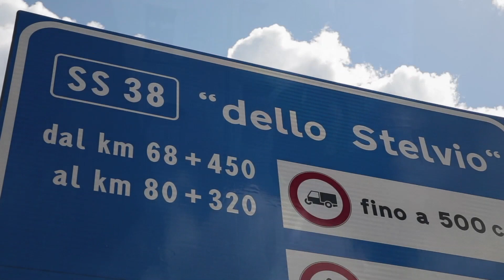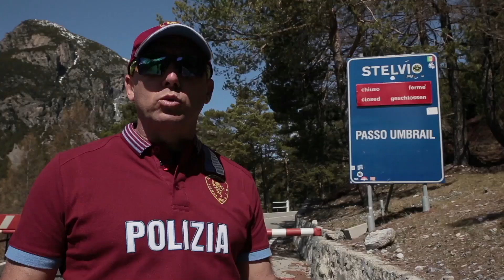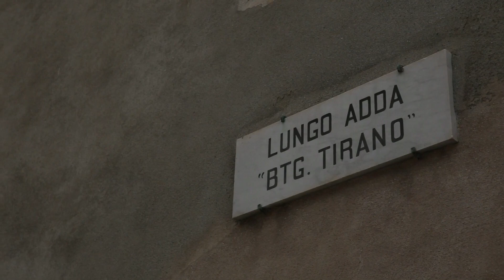Le Strade della Passione - Icarus ep. 45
Continua dalla Valtellina il viaggio dell’ultrarunner Paolo Venturini lungo sei delle strade statali più belle d’Italia in occasione dei novant’anni di Anas